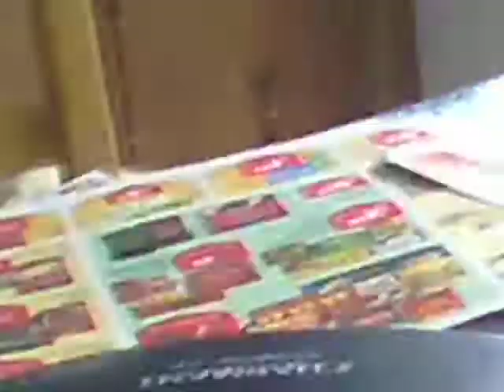Greatest DOG freakout ever 1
We were playing around with a straw, and my dog freaked out. Luckily, I got it on camera.